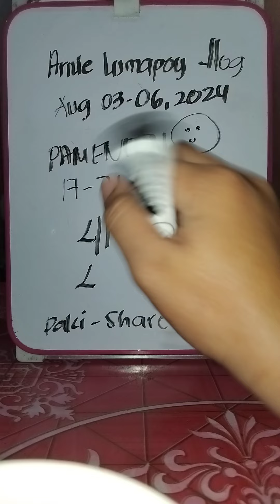Special pamenten August 03,06 2024